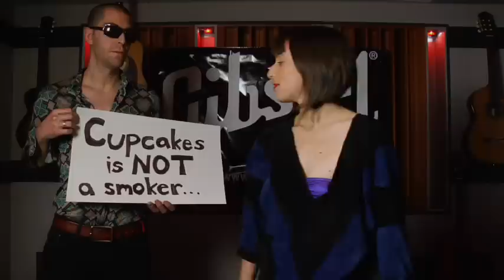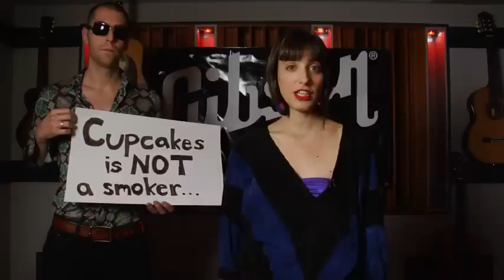Hank & Cupcakes perform on The Jimmy Lloyd Songwriter Showcase - NBC TV - jimmylloyd.com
Find us at Flickr!

The "story" of The Jimmy Lloyd Songwriter Showcase is the ultimate example of necessity being the mother of invention. This is as grassroots as it gets. This is the ever-evolving, real-life drama of a small group of songwriters and media outsiders who created an opportunity to address one of the simplest, yet most challenging problems facing songwriters and musicians today... How do you make the world know who you are so that your music can be heard?
Hank & Cupcakes perform their original song entitled "Tame The Fool" and Cupcakes is then interviewed by host Jimmy Lloyd on the NBC TV show The Jimmy Lloyd Songwriter Showcase